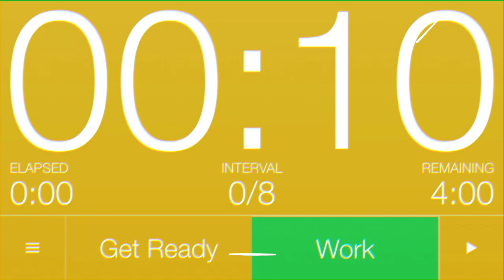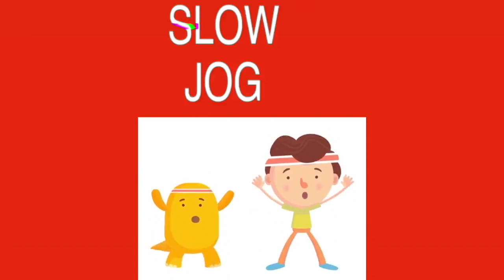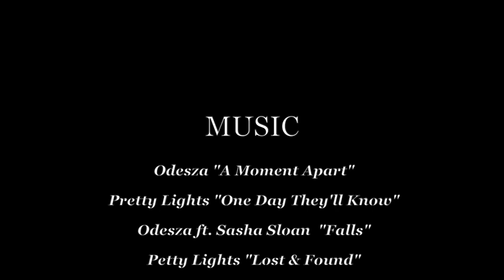Pretty Lights vs. Odesza - Tabata Workout Music [30:15 Interval Timer]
TABATA is a form of HIIT (High Intensity Interval Training) used by fitness programs ranging from elementary PE to professional athletes. This particular Tabata workout lasts only 6 minutes, but it's likely to be a pretty sweaty six minutes if you're doing it right. The structure of the program is as follows:

This is a 30:15 Interval Timer
That means you will work hard for 30 seconds...
And rest for 15 seconds...
Then REPEAT.

Push yourself as hard as you can for 30 seconds and rest for 15 seconds. This is one set. You'll complete eight sets of each exercise.

This is a very simple fitness activity we sometimes use to warm up the students in our elementary PE class.

*While this is an effective teaching aide for the vast majority of students, it does contain flashing images and contrasting colors. Around 1 in 100 people has epilepsy. Of these individuals, around 3% have "Photosensitive Epilepsy". This means that roughly 3 in 10,000 students should not watch the video to avoid being triggered. Know your students! If one of them has Photosensitive Epilepsy, be careful with what you let them watch 👌